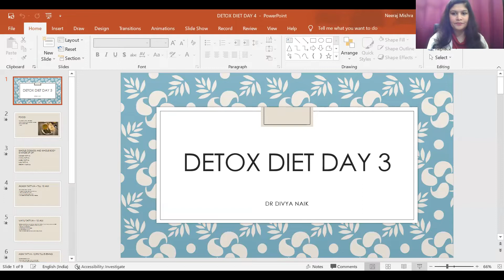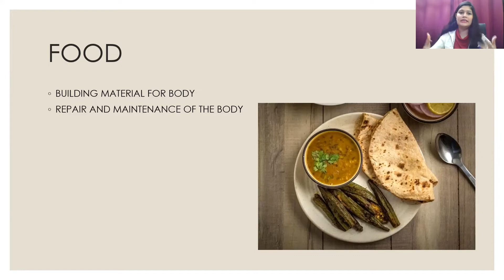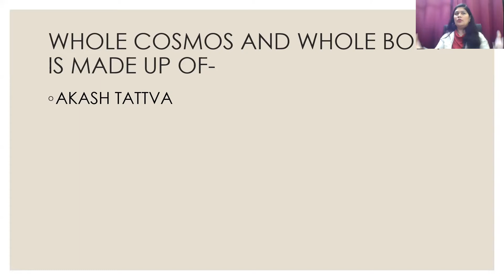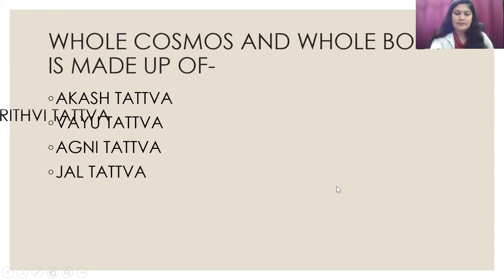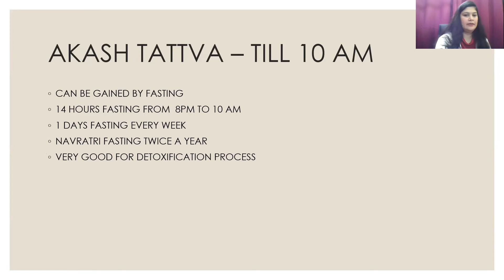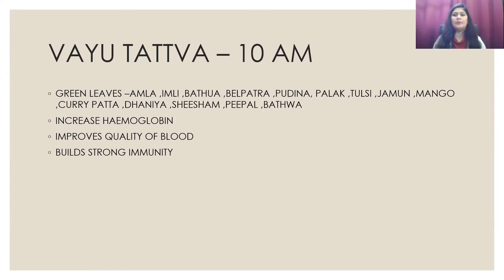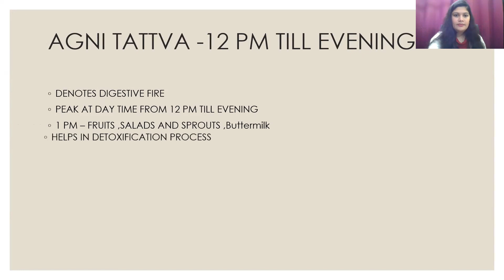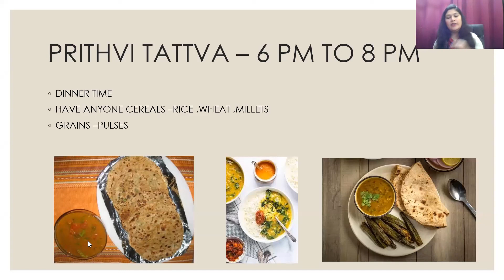DAY 3 -DETOX DIET |10 DAYS CHALLENGE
DAILY 7PM -8PM

TO JOIN THE GROUP
CLICK

Diabetes care
Diabetes
Blood pressure
Cholesterol control
health tips
health
health updates
daily health
Digestion problem
Nervous system
Yoga
Meditation
Weight loss
Obesity
Ayurveda
Ayurvedic Medicine
Food Recipe
Healthy Food